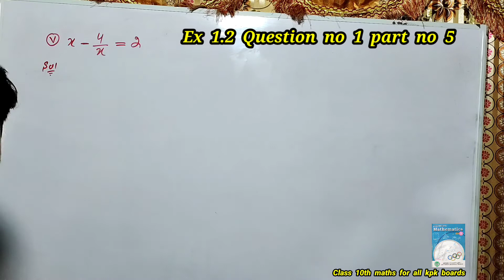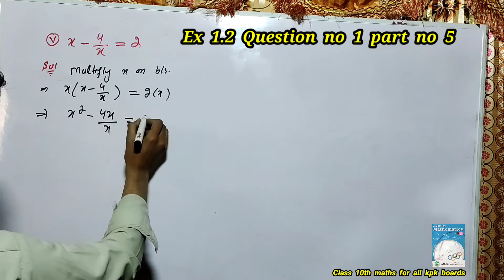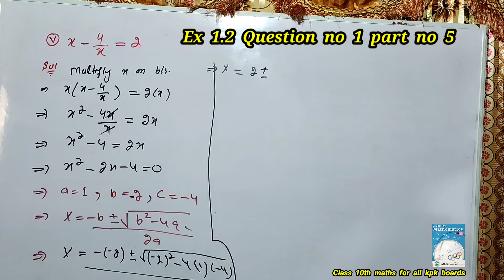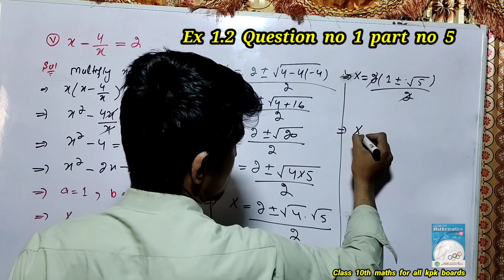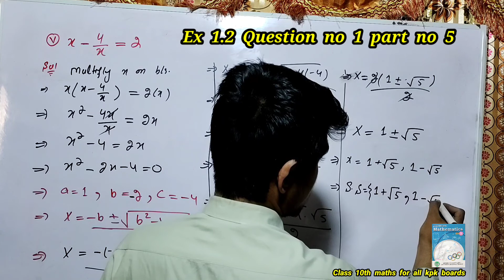10th class maths, Exercise 1.2 question no 1, part no 5 all kpk, Abbottabad, and Peshawar boards...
In this online lecture, explain the exercise 1.2 question no 1 part no 5 class 10th mathematics exercise 1.2 Question no 1 part no 5, chapter no 1 lecture in urdu/english/hindi. The topic discussed is topic exercise 1.2 question no 1. kpk text book board/Sindh text book board/punjab text book board 10th class maths in Urdu/english/hindi. This lecture for 10th class mathematics chapter no 1 is created for all students who want to prepare this topic in detail.                                           All questions and All parts for all kpk boards/board/Sindh text book board/punjab text book board 10th class maths in Urdu/english/hindi.               Ex 1.2 question no 1 part no 5.
1) Maths Teach Me.                                                                               ex 1.2 question no 1 part no 5.                                                                  Ex 1.2 question no 1 part no 5 for all kpk, Abbottabad, and Peshawar boards boards,